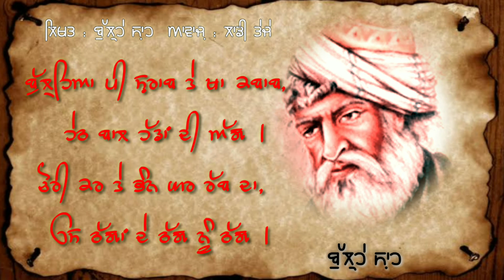Bulleh shah shyari | ਬੁੱਲ੍ਹੇ ਸ਼ਾਹ | Heart touching punjabi kalam | punjabi poetry whatsapp status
Punjabi poetry
Heart touching punjabi kalam

Punjabi poetry sad status
Punjabi poetry funny
Punjabi poetry tik tok
Punjabi poetry background music
Punjabi poetry surjit patar
Shyari
Shyari tik tok
Shyari status
Shyari hindi
Shyari Punjabi
Shyari videos
Shyari song
punjabi shyari
punjabi shyari Status
punjabi shyari Whatsapp status
punjabi shyari tik tok
punjabi shyari sad love
punjabi shyari Bulleh shah
New Punjabi shyari 2020
New Punjabi shyari status 2020
New Punjabi sad shyari 2020